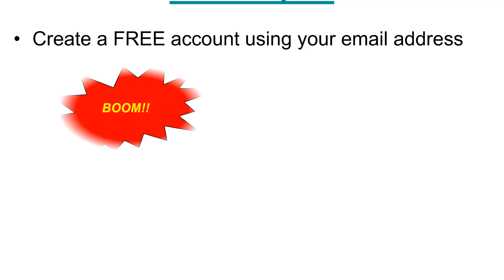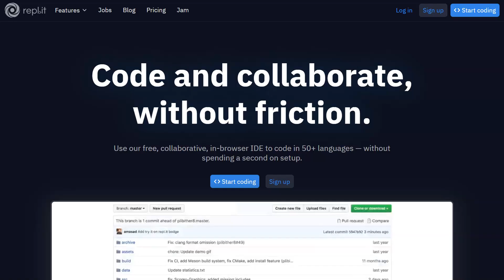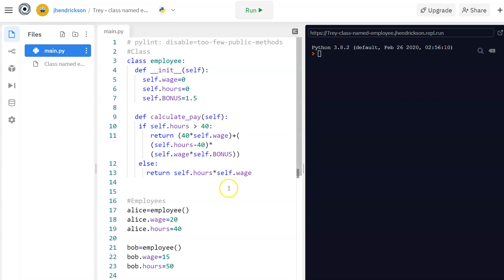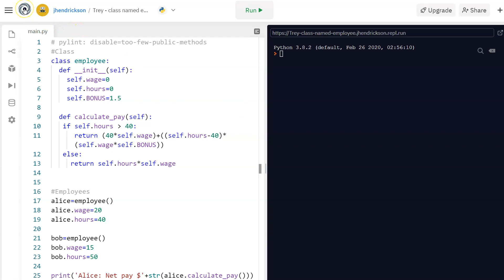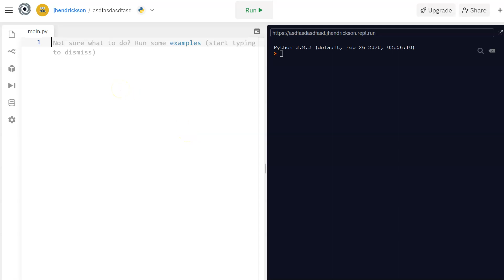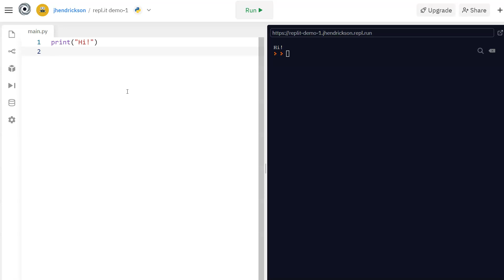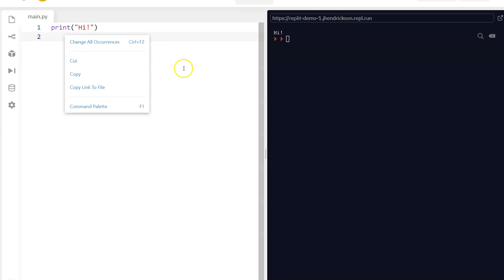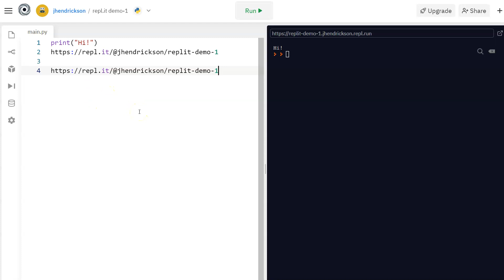repl.it Introduction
The book we are using:
Starting Out with Python Plus MyLab Programming with Pearson eText -- Access Card Package, 4th Edition
by Tony Gaddis
ISBNs: